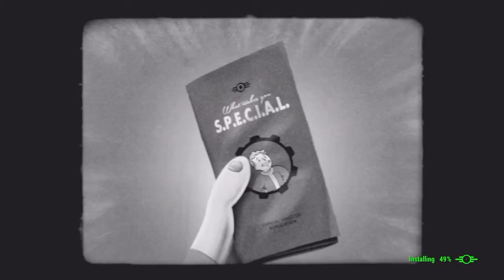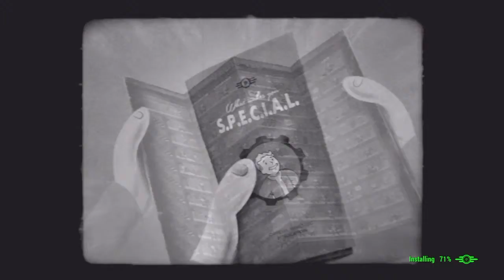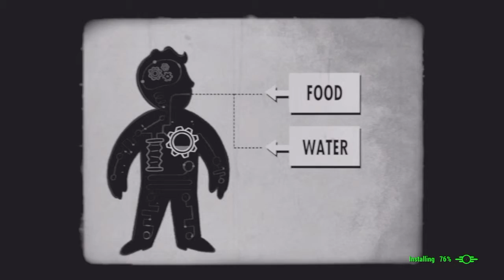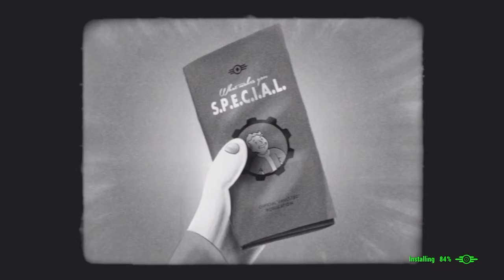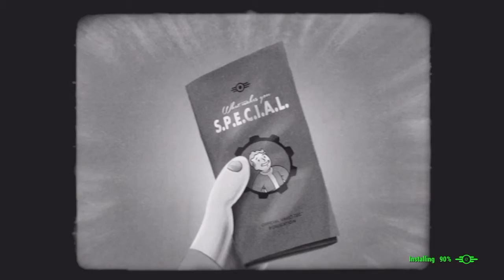Fallout 4 - What makes you S.P.E.C.I.A.L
Hey guys. In this video, some of the S.P.E.C.I.A.L attributes from Fallout 4 will be explained.